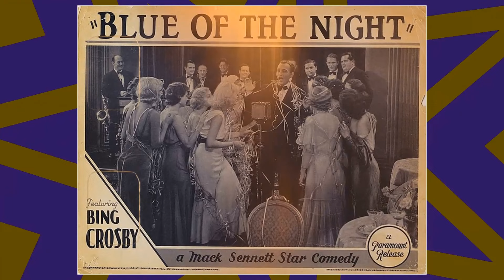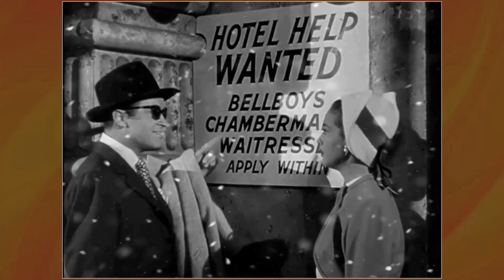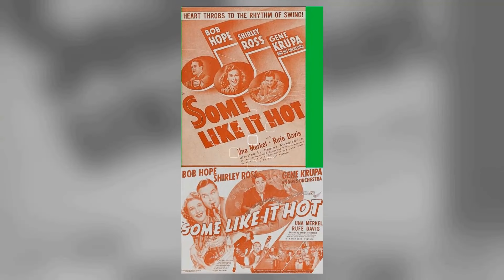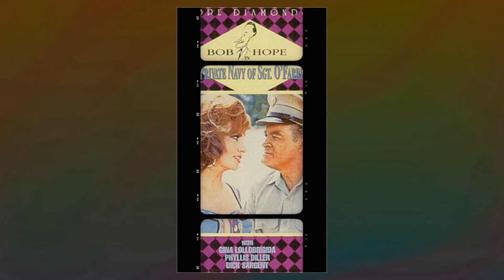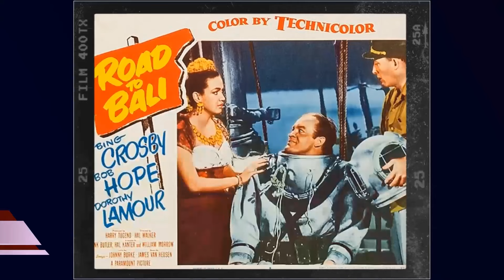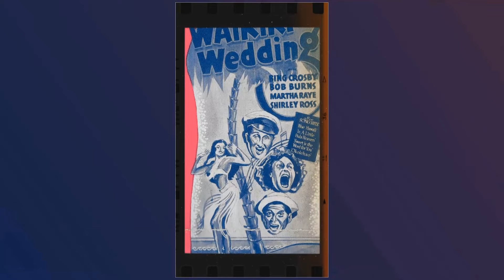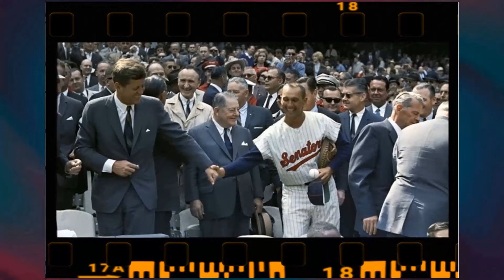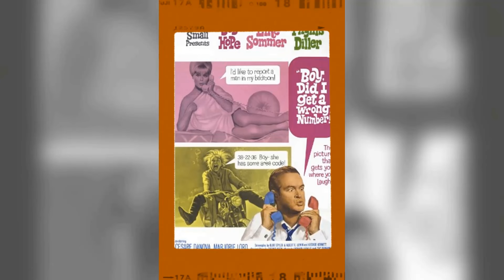He Died 21 Years Ago, Now His Assistant Confirm the Rumors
Welcome to a time when Hollywood's brightest stars shined like diamonds on the silver screen! 🌟 Today, we honor the legendary Bob Hope, whose talents continue to enchant audiences worldwide. 🎥

Join me as we journey through the unforgettable films, touching anecdotes, and enduring impact that make Bob Hope an irreplaceable icon of Classic Hollywood.

🎬 Lights, camera, and let's rediscover the magic of Classic Hollywood with Bob Hope as our beacon of stardom! ✨🎭
Filmography:
That Little Monster
The Simpsons
Roseanne
A Masterpiece of Murder
Spies Like Us
Five Sesame Street Stories
Tweet's Ladies of Pasadena
Cancel My Reservation
Julia
Roberta
Rowan & Martin's Laugh-In
How to Commit Marriage
The Private Navy of Sgt. O'Farrell
Get Smart
The Danny Thomas Hour
Eight on the Lam
The Phyllis Diller Show
Bob Hope Presents the Chrysler Theatre
Boy, Did I Get a Wrong Number!
The Oscar
I'll Take Sweden
Mr. and Mrs.
A Global Affair
Call Me Bwana
Critic's Choice
The Danny Thomas Show
The Road to Hong Kong
The Joey Bishop Show
Bachelor in Paradise
The Facts of Life
The Five Pennies
Alias Jesse James
Roberta
Paris Holiday
Beau James
Showdown at Ulcer Gulch
I Love Lucy
The Charles Farrell Show
The Iron Petticoat
That Certain Feeling
The Seven Little Foys
Casanova's Big Night
Here Come the Girls
Scared Stiff
Off Limits
Road to Bali
Son of Paleface
The Lemon Drop Kid
Fancy Pants
The Great Lover
Sorrowful Jones
The Paleface
Road to Rio
Where There's Life
Variety Girl
My Favorite Brunette
Monsieur Beaucaire
Road to Utopia
Hollywood Victory Caravan
Story of G.I. Joe
The Princess and the Pirate
Let's Face It
They Got Me Covered
Star Spangled Rhythm
Road to Morocco
My Favorite Blonde
Louisiana Purchase
Nothing But the Truth
Caught in the Draft
Road to Zanzibar
The Ghost Breakers
Road to Singapore
Thanks for the Memory
Give Me a Sailor
College Swing
The Big Broadcast of 1938
Calling All Tars
Shop Talk
Double Exposure
Watch the Birdie
The Old Grey Mayor
Paree, Paree
Soup for Nuts
Going Spanish
That Little Monster
The Best of the Ed Sullivan Show
The Simpsons
Roseanne
Spies Like Us
Cancel My Reservation
Julia
Roberta
Rowan & Martin's Laugh-In
Get Smart
The Oscar
I'll Take Sweden
Mr. and Mrs.
A Global Affair
Call Me Bwana
Critic's Choice
Bachelor in Paradise
The Five Pennies
Alias Jesse James
Roberta
Paris Holiday
Beau James
I Love Lucy
The Iron Petticoat
That Certain Feeling
Casanova's Big Night
Scared Stiff
Off Limits
Road to Bali
Son of Paleface
Fancy Pants
The Great Lover
Sorrowful Jones
The Paleface
Road to Rio
Where There's Life
Variety Girl
My Favorite Brunette
Monsieur Beaucaire
Road to Utopia
Hollywood Victory Caravan
Let's Face It
Star Spangled Rhythm
Road to Morocco
My Favorite Blonde
Louisiana Purchase
Road to Zanzibar
The Ghost Breakers
Road to Singapore
College Swing
Calling All Tars
Shop Talk
Double Exposure
Watch the Birdie
Paree, Paree
Soup for Nuts
Going Spanish
That Little Monster
The Simpsons
Roseanne
Spies Like Us
Cancel My Reservation
Julia
Roberta
Rowan & Martin's Laugh-In
Get Smart
The Oscar
I'll Take Sweden
Mr. and Mrs.
A Global Affair
Call Me Bwana
Critic's Choice